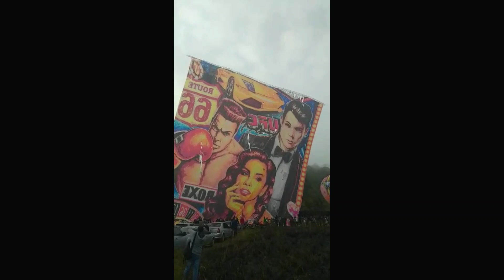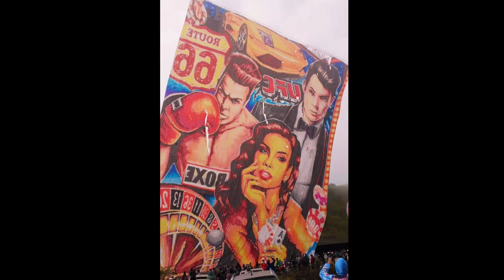LAPIDADO 21mts Bandeira - Família Resumo - by Yuri Emoção ZL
Balão novo e a Bandeira ex fábrica dos sonhos do pião 30mts riscado corrido